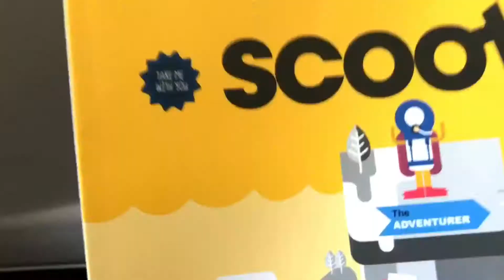Phuket, Thailand (Day 1)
Jenno and Danily in Phuket, Thailand